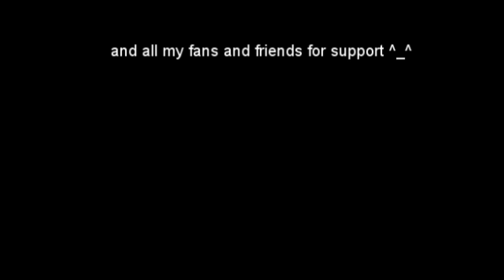Teh GeeMawd Stewpidity - Episode 3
after months of working on the video...it is finally released. Dielas and Mentlegens. enjoy ^_^